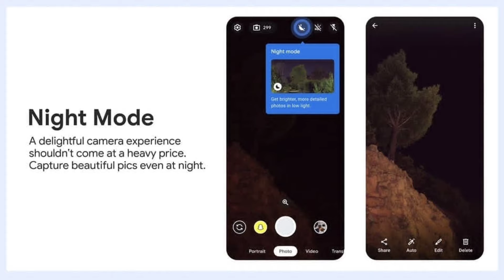Jio phone next price in india | jio phone advance launch | jio phone next launch nahi ho raha hai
Jio Phone Next price in india | jio phone next unboxing
Hey guys
in this video about Jio Phone Next price specs features and next launch date in full detail,

Redmi note 10 pro max👇

Link-
My mic Boya BY-M1